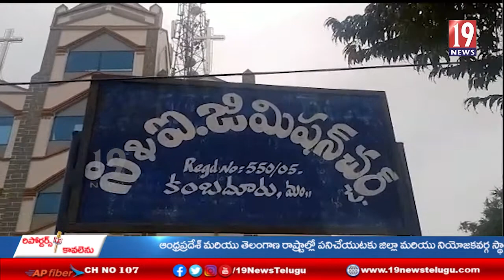కంబదూరు సీఅండ్ఐజి మిషన్ చర్చి లో సపోజ్‌ క్రిస్మస్ వేడుకలు- అనంతపురం జిల్లా